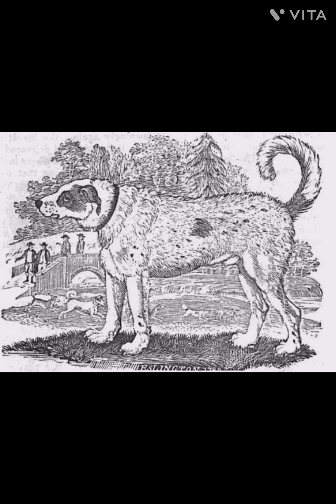Intresting Facts about Labrador retriever! Does Labrador are a good pet to keep at home???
YOUR QUERIES!
Tucker budzyn
THEROTT
Street_dog_Pluto
Relaxmydog
Mymountainhusky
Mayapolarbear
Bindass Kavya
Petsvlogger
We make creators
Sambucha
Rover
Amanandbully
At mix
Siri doggy world
Wellnessforpets
Doglove24
The dog house
top10worldfactstv
Comparison list
Scoobers
Blondi foks
Sandhu agrofarm
Prince dog club
Dogs your friends forever
Jack Bird metro
4 ever green
WTD
All about paws
ShounkiY
The ultimate Channel
Wildwolfs - facts
Dogrevive2988
Mrspitbull
Master butter